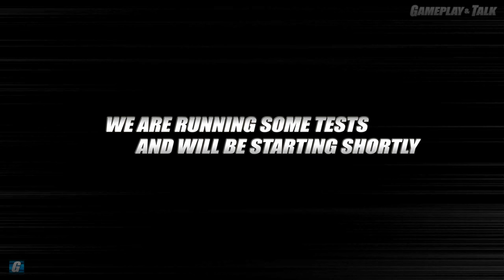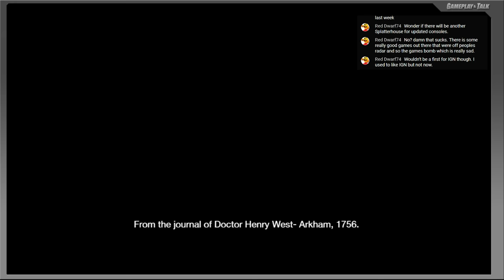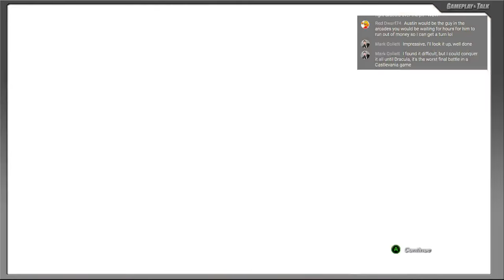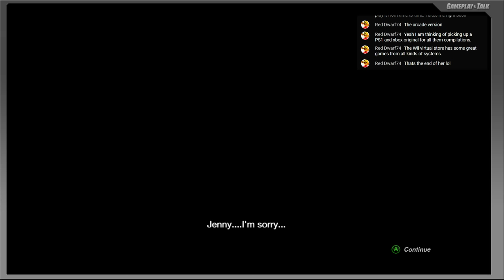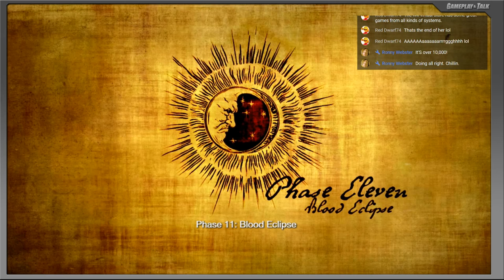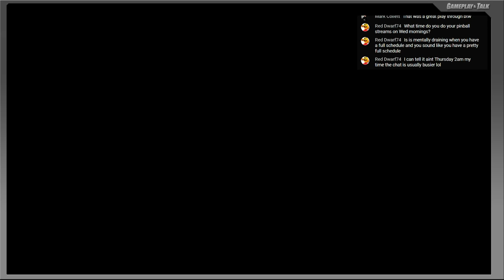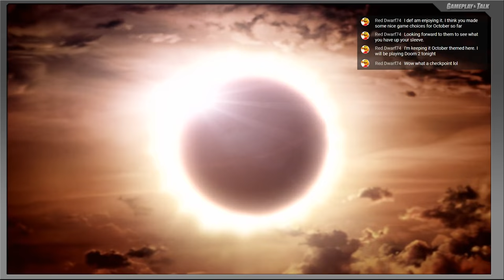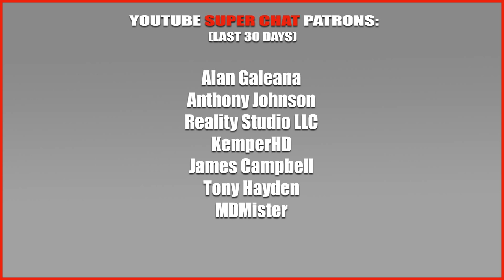Splatterhouse (Xbox 360) - Full Playthrough - Part 2 | Gameplay and Talk Live Stream #036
Join me for the second half of the 2010 reboot of Splatterhouse, played on a XBOX 360. If you missed the first half, feel free to check out the archive

Merch!